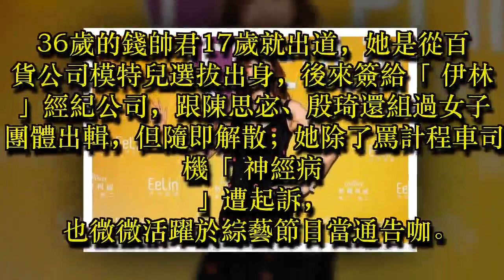自稱有親切感 錢帥君辱司機「你娘」遭起訴